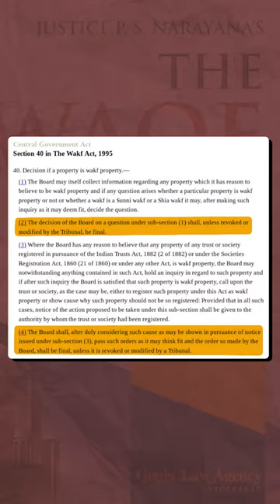मंदिर में सयैद बाबा की पूजा और मूर्ख हिंदू | Real Intention | Chhattisgarh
▫️I only Used bites and pieces of videos to get
We make videos with the intention of educating others in a motivational and inspirational form. Our understanding is that it is in correlation to fair right use, however given that it is open to interpretation, if any owner's of the content clips would like us to remove the video ,we have no problem with that and will do so as soon as possible , Please message us on YouTube if you have any concerns.
 🔸 We take clips from various sources to help create an atmospheric feeling that will help people in hard situation in there life. We also do not wish to use the heart of any piece of work that would perhaps decrease the market value of the orignal content, if any thing we hope to promote the content so that people can reach out and subsequently increase the market value. Lastly these videos are to educate people in an entertaining fashion. Given these are very short videos , the short part we use within them act as a catalyst to further ending.